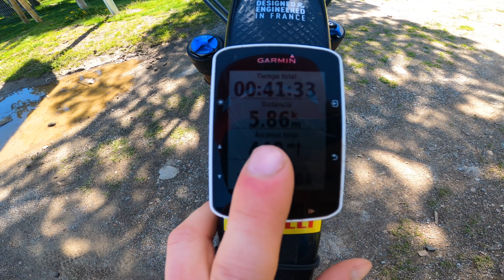SALTANDO UN RIO CON MI TRAIL BIKE 🐟 MTB en Guils de Cerdanya 🔝 | ENDUVLOG 051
🚲 Compañeros de Ruta: @fishingaddiction, @alexpeace (Local Guils)

🔸 KIT del MTBer que llevo! 🚲
Casco integral
Casco mentonera demontable (naranja)
Pechera: Alpinestar Paragon Pro Protection Vest
Mochila hidratación
Zapatillas: Five Ten Maltese

🔸 KIT vloggero! 📸
Cámara GoPro Hero 8
Batería Extra de GoPro
Media Mod GoPro
Micrófono Rode Wireless Go
Arnés de pecho para GoPro
Disco duro externo Toshiba 1TB